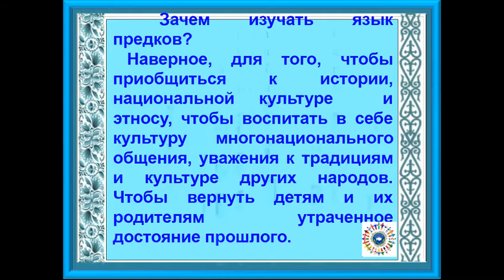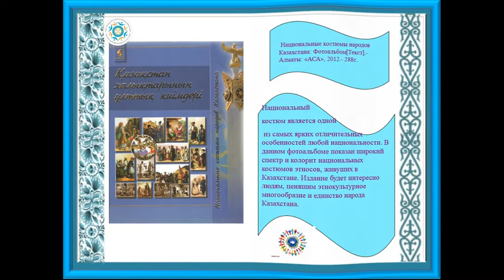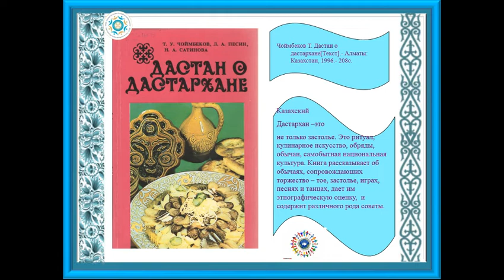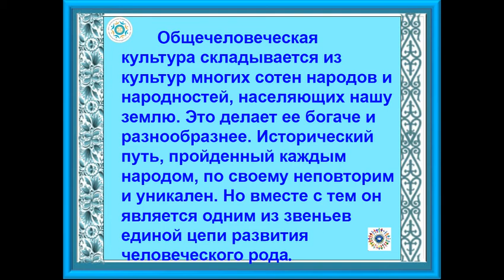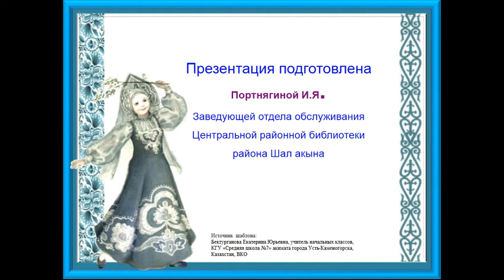Презентация "Казахстанское этнокультурное многообразие"